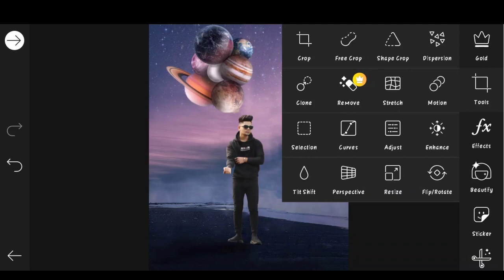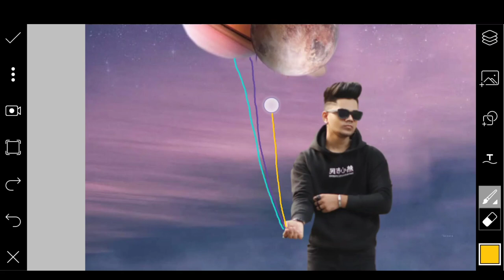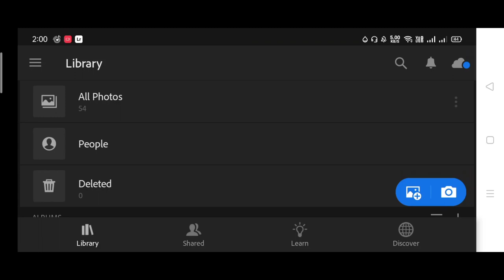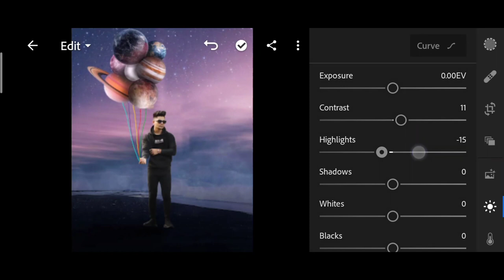Jigarvandarvala new galaxy concept | jigar vandarvala new photo editing | jigar vandarvala picsart